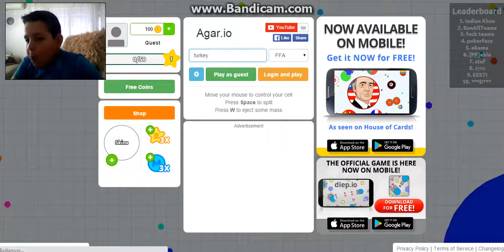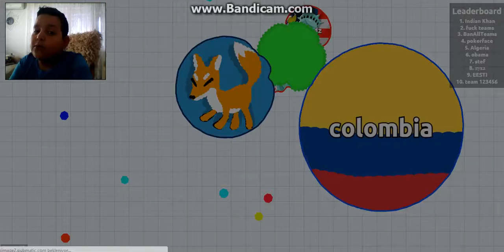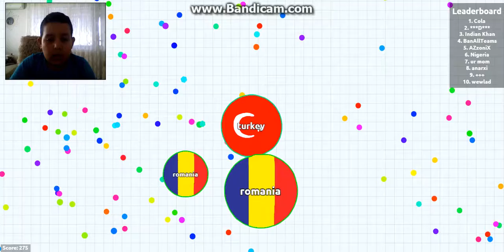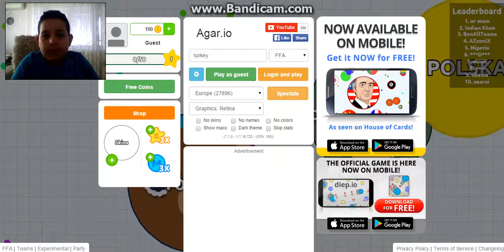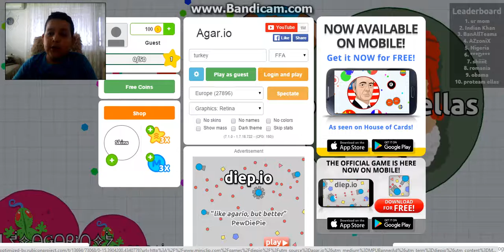Efsaneee! :D-Agar.io #1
Efsane seriye başladık arkadaşlar :D